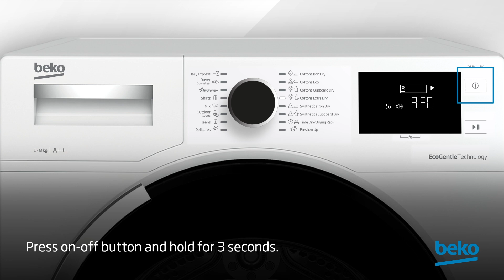How to reset tumble dryer? | by Beko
Learn how to cancel a program on your Beko tumble dryer in this video.